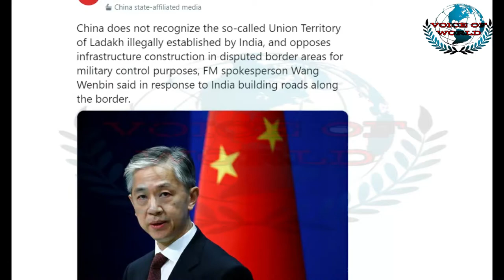Wang Wenbin: China Does Not Recognize The Union Territory Of Ladakh | Voice Of World English.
Much to the shock of India, China on Tuesday said that Beijing does not recognize the union territory of Ladakh and that it opposes infrastructure construction in the “disputed” border.

Chinese Foreign Ministry spokesperson Wang Wenbin while responding a question on the ongoing border conflict with India said –  “China does not recognize the so-called Union Territory of Ladakh illegally established by India, and opposes infrastructure construction in disputed border areas for military control purposes,” Global Times reported.